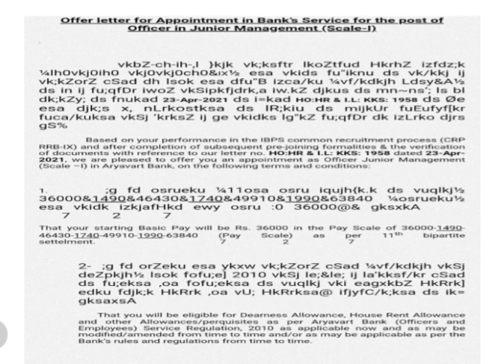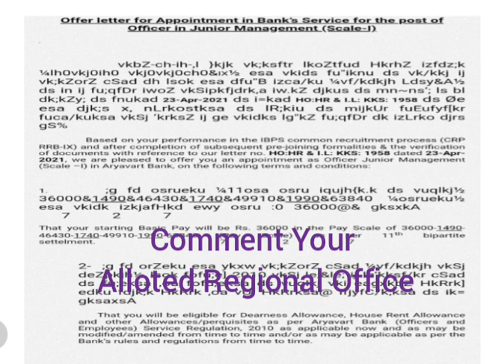Aryavart Bank Joining Letter Received